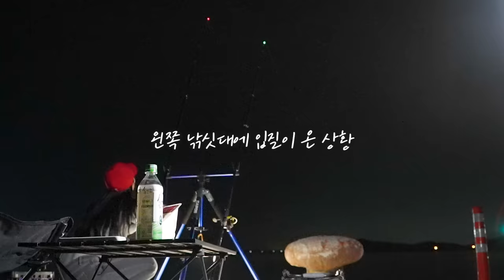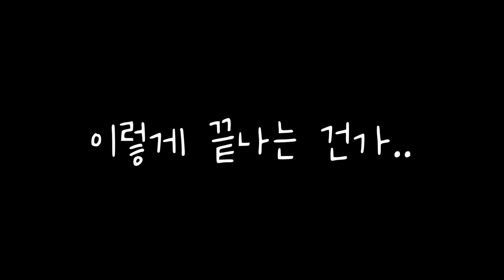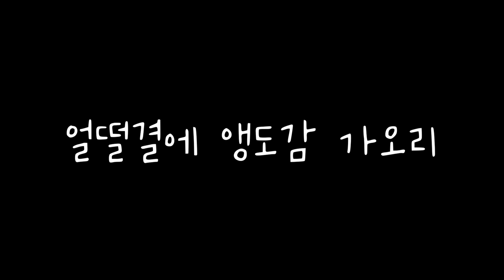밤새고 낚시하면 결국 이렇게 됩니다.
* 이 영상은 '익스트림'의 제작비 지원을 받아 제작하였습니다.

🚩자기관리 끝판왕 "김종국"님부터
    먹는 것에 예민할 수밖에 없는 국가대표까지!
    믿고 먹는 영양제, 익스트림!

    끝도 없는 폭염이 예상되는 이번 여름,
    익스트림 제품으로
    무더운 여름에도 넘치는 활력과 에너지 유지하세요!

스앵님들!🙋🏻‍♀️오늘은!
오랜만에 원투낚시를 했어요!
장어를 잡기 위해서 밤부터 해가 뜰때까지
열심히 낚시를 해봤답니다!
이제껏 원투 낚시를 했던 것 중에
가장 많은 입질이 들어와서
시간 가는 줄도 모르게
정말 정신이 없었어요😂
그럼 재밌게 봐주쎄요!🙆🏻‍♀️

🍱 1댓글-1도시락 기부 이벤트!
스앵님들!🙋🏻‍♀
앵쩡TV가 행복얼라이언스를 통해
행복크리에이터 3기에도 활동하게 되었어요!
이번 영상에 달리는 댓글의 수만큼
결식우려아동에게 도시락을 전달하게 된답니다!
선한 영향력을 위해 영상에 댓글 많이 달아주실 거죠?🙆🏻‍♀
부탁 드려요! 스앵님들!❤
(🙌🏻 '도시락'이 들어가는 내용의 댓글 달아주셔야 해요!)

📍 안전과 촬영을 위해 항상 촬영팀이 함께 하고 있습니다.